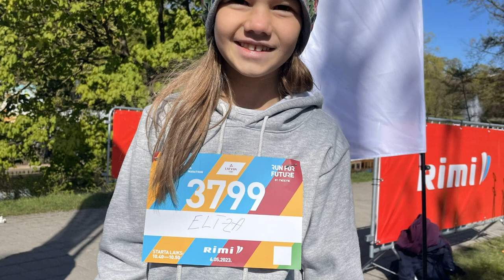2023 bilžu šovs